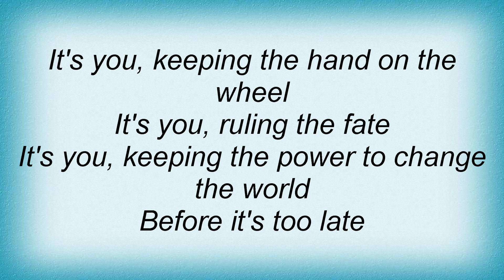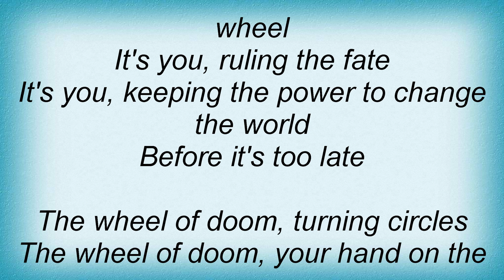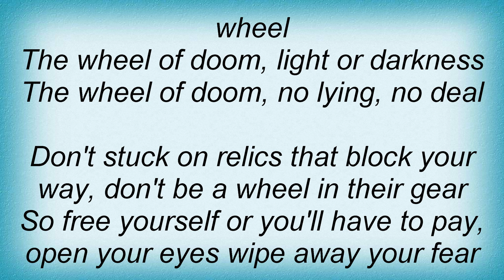Running Wild - Wheel Of Doom Lyrics